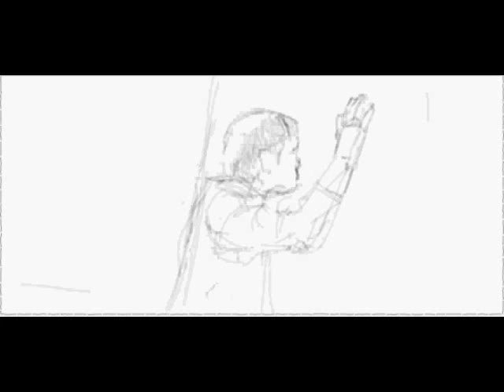Jerusalem Wall Speedpainting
facebook graffity